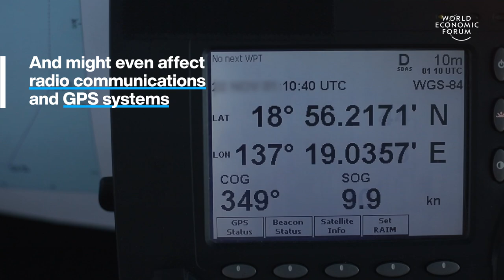Our Atmosphere Is Shrinking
The stratosphere is a layer of the atmosphere about 40km thick and begins 10-20km above our heads. While CO2 emissions warm troposphere, the layer we live in, it has an opposite effect on the stratosphere above. Out atmosphere is shrinking.